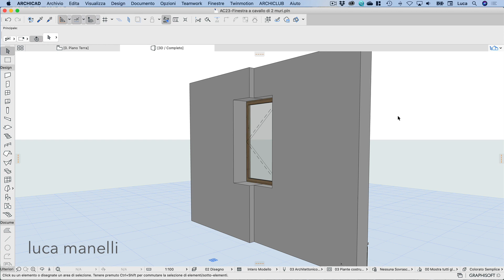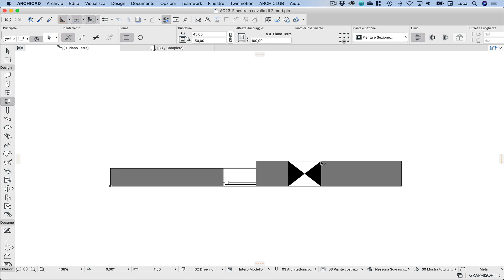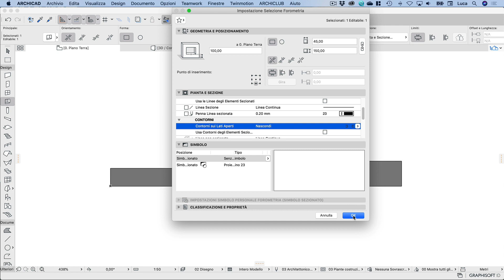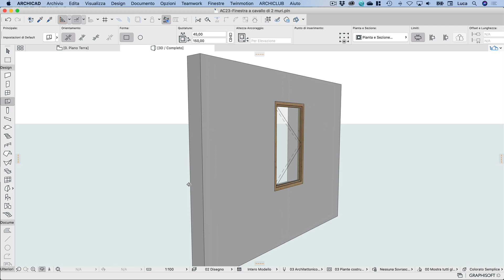Come fare in ARCHICAD una Finestra tra due muri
Puoi approfondire la tua conoscenza di ARCHICAD con i miei video corsi che trovi in ARCHICAD Academy

Può capitare di avere la necessità di inserire una Finestra (oppure una Porta) tra due Muri. Una soluzione potrebbe anche essere quelle di usare un Muro disegnato con il metodo "Poligonale", un'altra è quella descritta in questo breve video tutorial

Questo video tutorial è stato registrato con ARCHICAD 23 perchè sfrutta il nuovo Strumento Forometria, novità di questa versione